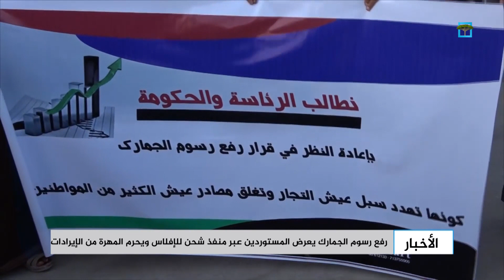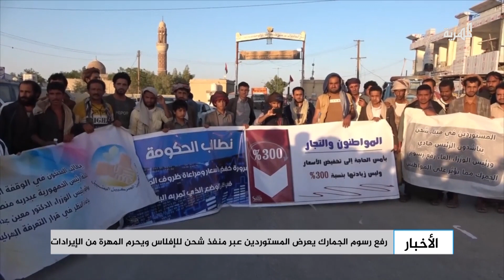رفع رسوم الجمارك يعرض المستوردين عبر منفذ شحن للإفلاس ويحرم المهرة من الإيرادات